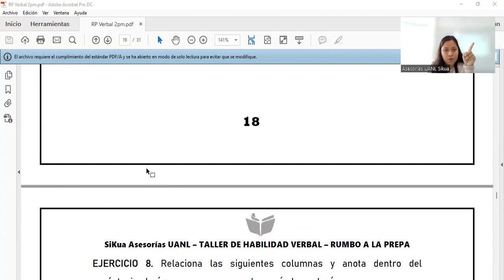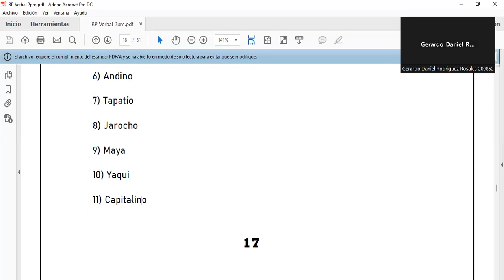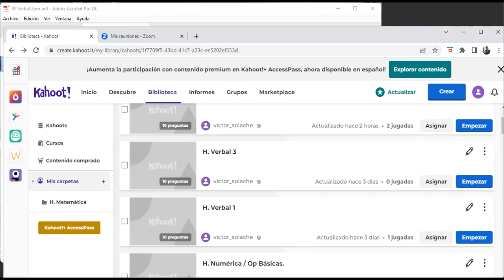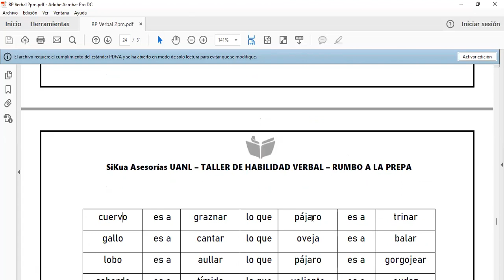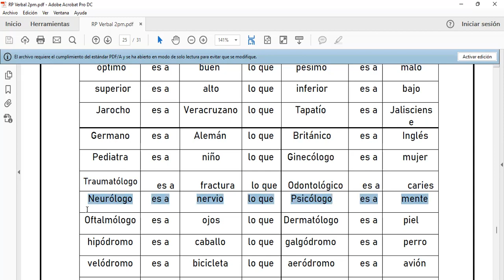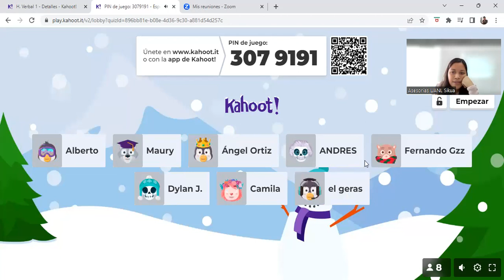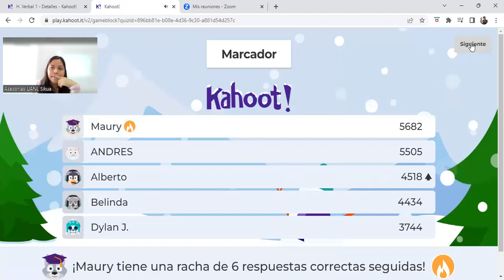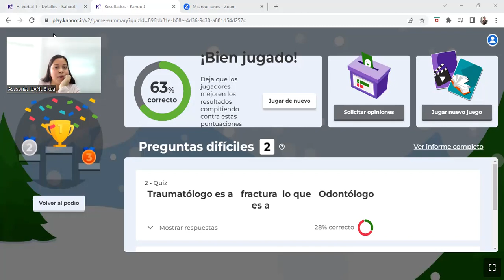28-01-23 / Taller de H Verbal Sesión 6 / Curso Rumbo a la preparatoria